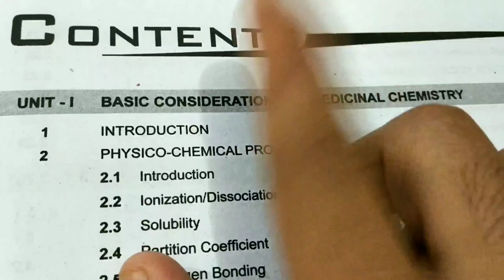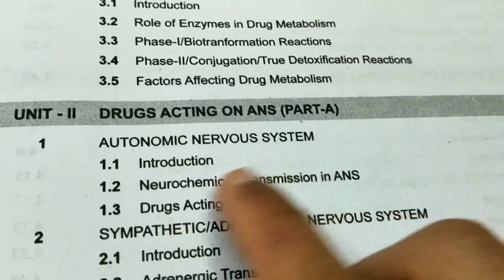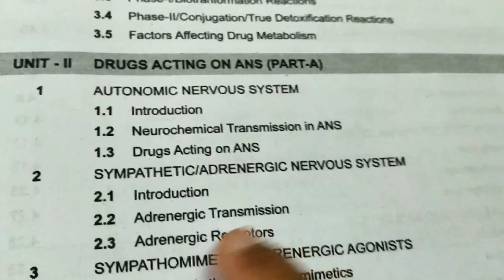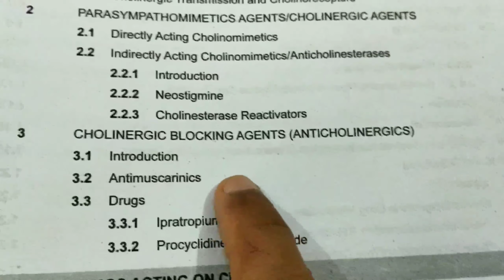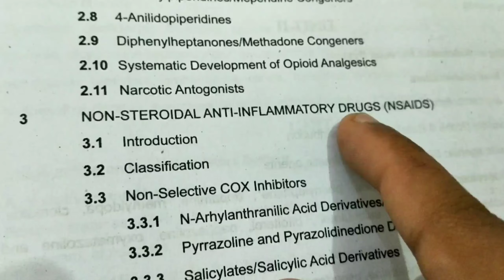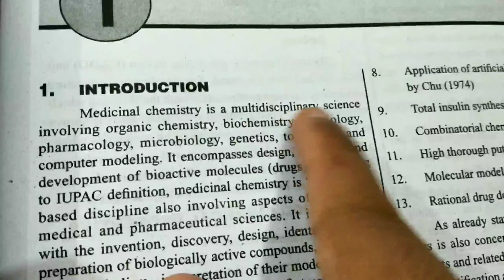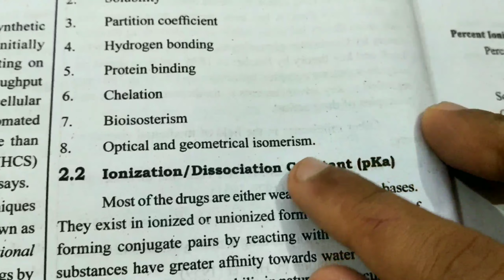B.pharma 4th semester medicinal chemistry 1st book